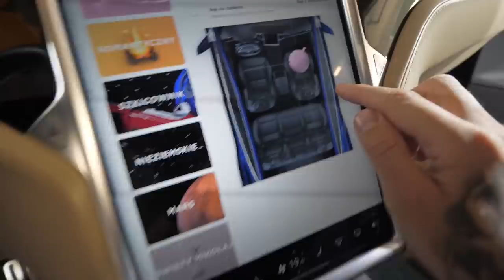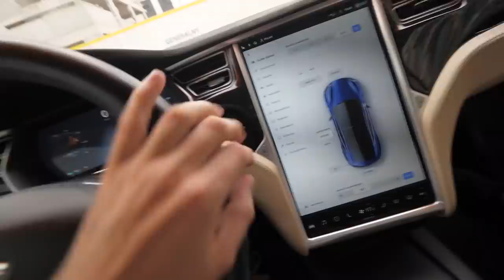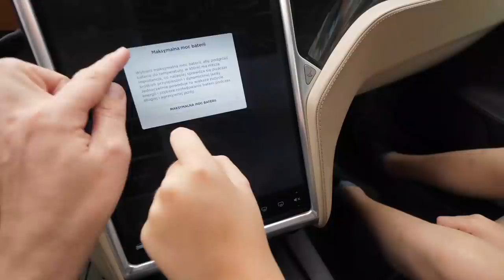ZASKOCZYŁEM BRATA JEGO WYMARZONYM SAMOCHODEM!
Cześć Rodzinko!
W dzisiejszym odcinku zrobiłem niespodziankę Gabrysiowi! Zabrałem go na przejażdżkę jego wymarzonym autem!
Koniecznie obejrzyjcie!
W odcinku pokazywaliśmy Wam też nasze super fotele gamingowe Diablo Chairs.

Polecamy fotele! Są mega wygodne i ergonomiczne!

Zapraszamy na nasze Instagramy:
Gabryś🧡:

*Patronat nad kanałem obejmuje polska marka Dafi pod którą produkowane są dzbanki i butelki filtrujące wodę kranową*
Razem NATURALNIE ODPOWIEDZIALNI! 💧